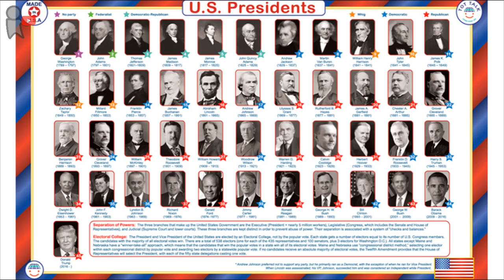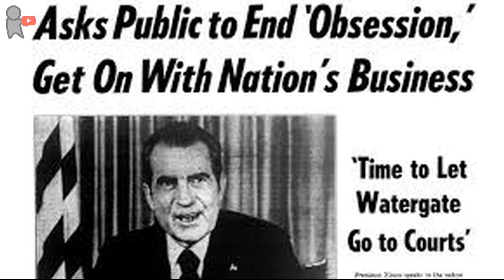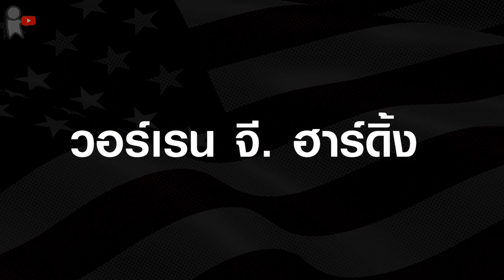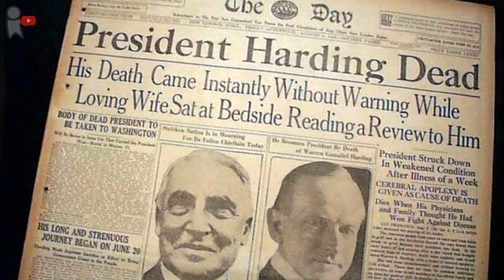10​อันดับ​ ประธานาธิบดียอดเเย่ เเห่งอเมริกา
อเมริกามีประธานาธิบดีมาแล้ว 45 คน  แน่นอนว่าเจอมาเยอะขนาดนี้ก็ต้องมีทั้งคนที่ประชาชนชอบ แล้วก็คนที่ประชาชนเกลียด โดยวันนี้เราไปดูประประธานาธิบดีที่แย่ที่สุด กันครับ
เริ่มต้น 0:00
จอห์น ไทเลอร์ 0:23
มิลลาร์ด ฟิลมอร์ 2:01
ยูลิซิส เอส. เเกรนท์ 2:35
เเคลวิน คูลิดจ์ 2:55
ริชาร์ด นิกสัน 3:42
วอร์เรน จี. ฮาร์ดิง 4:56
เเฟรงคกลิน เพียร์ซ 8:09
เจมส์ บูคานัน 9:53
เเอนดรูว์ จอห์นสัน 11:50

พระอัครมเหสี เเห่งราชวงศ์จักรี 10 รัชกาล ล่าสุด

คำบอกเล่าของ ผู้ที่หนีรอดมาจากสามเหลี่ยมเบอร์มิวด้า

เพลย์ลิสต์ HIS MAN